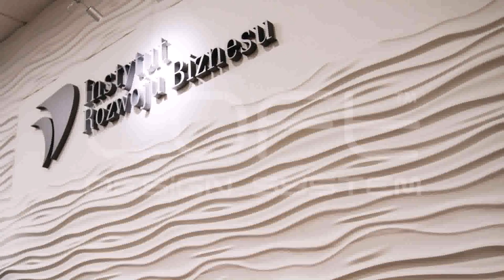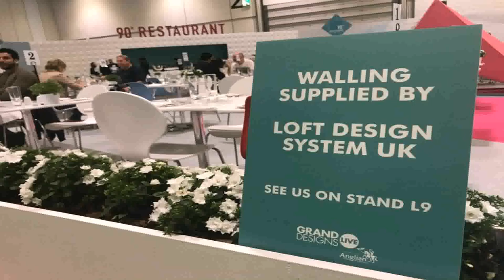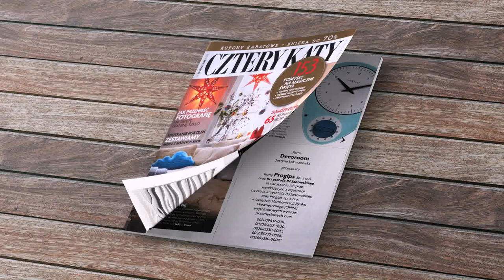Loft Design System Uk (see description)